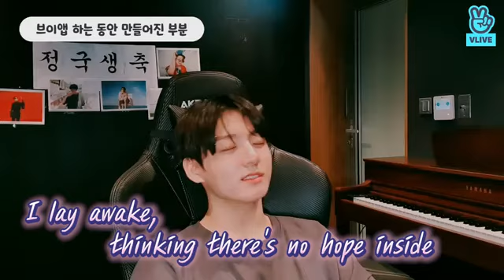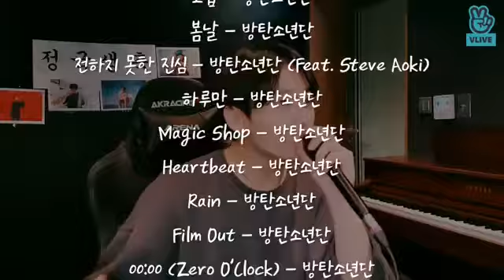[BTS]Celebrate the precious day!! Making a song with a genius mantic puppy Jungkook(HAPPY JUNGKOOK)